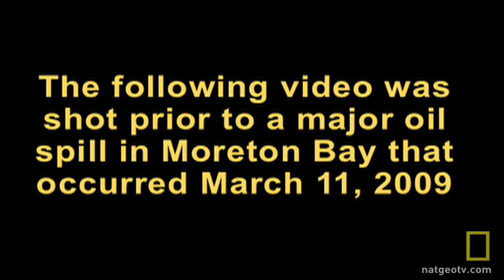Turtle-Cam Shows Jellyfish Lunch | National Geographic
In researching sea turtles in Australia, National Geographic's Crittercam researchers discovered a surprise in the eating habits of the marine creatures.